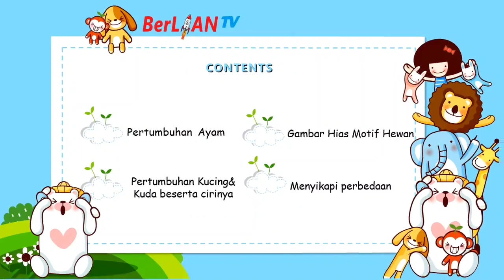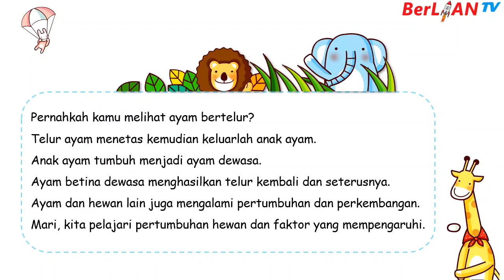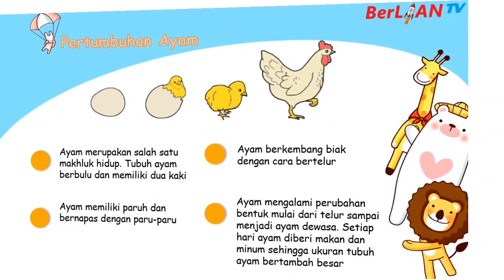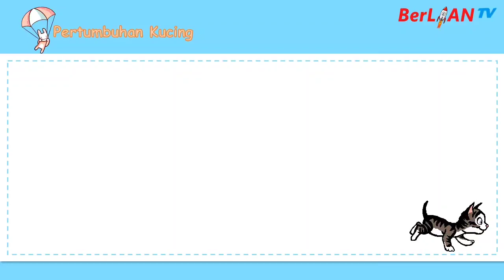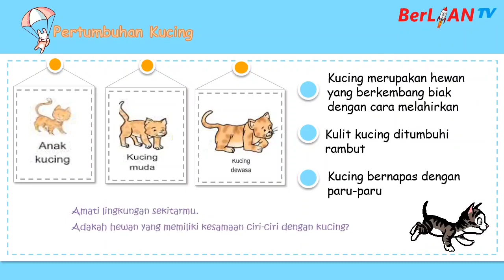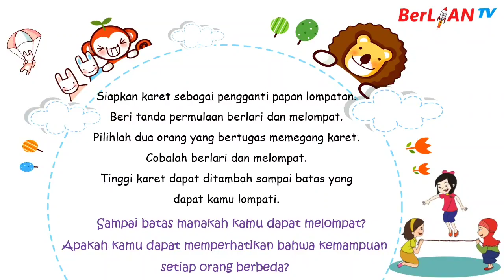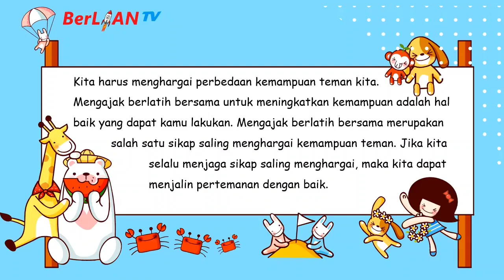Pertumbuhan Hewan - Tema 1 ST 3 PB 1&2 Kelas 3 SD - BerLIAN School